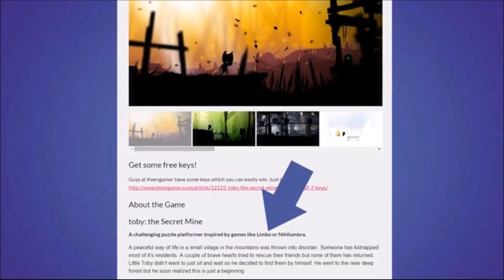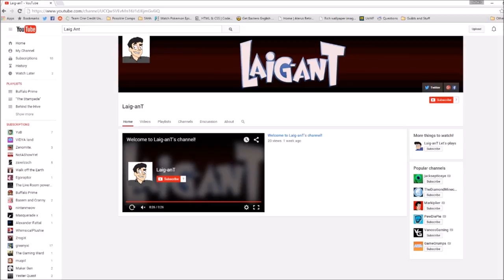The Stampede: Discussing game delays with Laig-anT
Welcome to The Stampede! Where Buffalo Prime takes a YouTube Let's Player and discusses YOUR gaming questions! Today our question comes in, "What is your reaction when a video game is delayed?" With Laig-anT on the other end, let's see what game these three select!

Laig-anT is a small youtuber with a lot of potential. Recently, he has produced videos that review various aspects of video games. From nostalgia to the music, you'll be sure to find endless entertainment at the hands of Laig-anT's personality and uniqueness. So make sure to check him out

Our question was created by Buffalo Prime! You can always pose a question in the comments section below.

The Stampede is an interview-focused talk show that revolves around various gaming questions. From the serious to the insane, Buffalo Prime tackles all sorts of topics with the help of Let's Players from across the world! If you want to be involved with this show, there are plenty of options! You can ask the question, or you can request to be on the show!

We love talking to our viewers, and we would be more than happy to engage you as well!

Proud members of /r/letsplay
N4Gtv Partner

Below are our personal stuff:
Twitters: @BuffaloPrime, @HvyLifterJRock, @BolognaSuntan24

There should be a game delay simulator game...that gets delayed.

Gaming News
Gaming Reviews
Video Game Updates
Latest Gaming News
Gaming Talk Show
Gaming Questions
Gaming Discussion